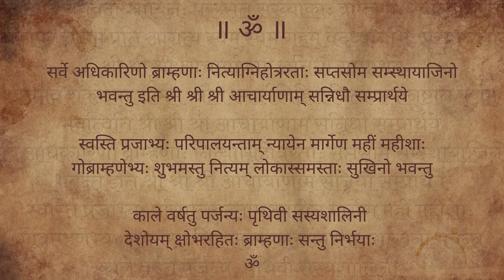Chandrasekara || Keyboard Sathya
Presenting you a composition of Shri. Anai Vaidyanatha Iyer in the Ragam Sindhu Bhairavi set to Adi Talam.. Chandrasekara Isha..

One of my favorites which my guru Shri. Mandolin U. Shrinivas sir performs..